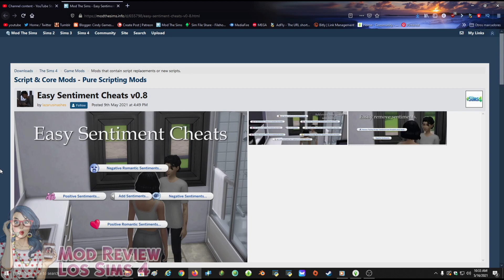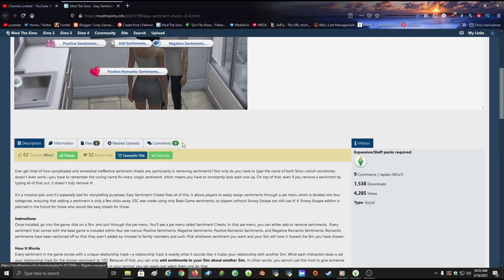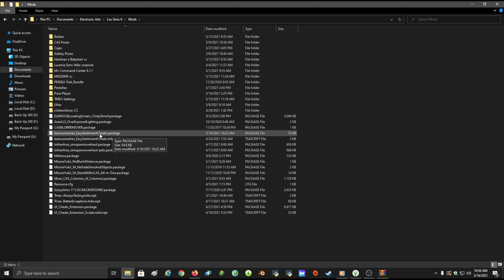Easy Sentiment Cheats V0.8 MOD ESPAÑOL // LOS SIMS 4